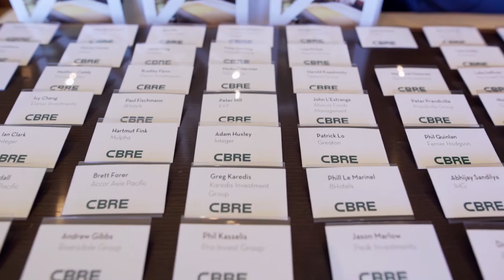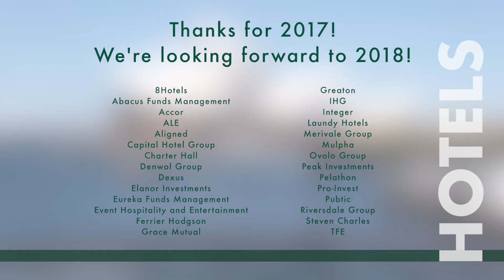CBRE Hotels Annual VIP Event 2017